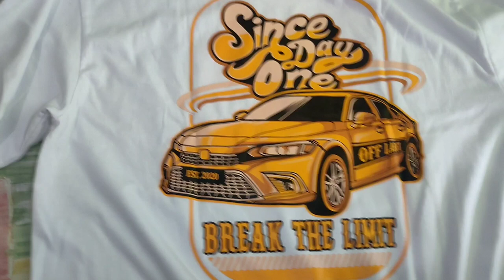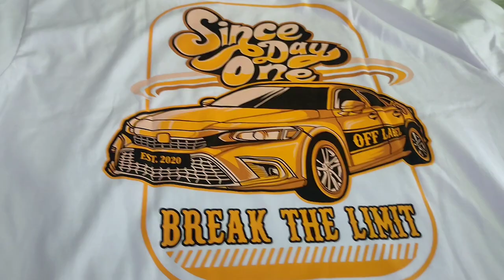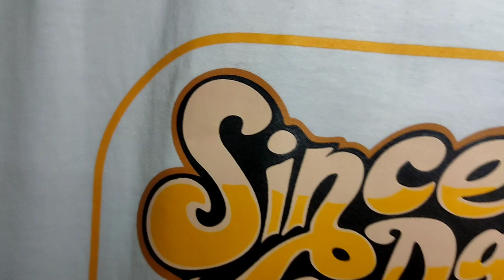since day one shirt